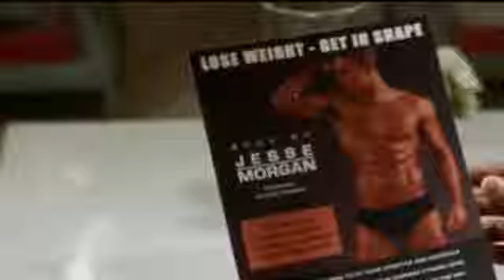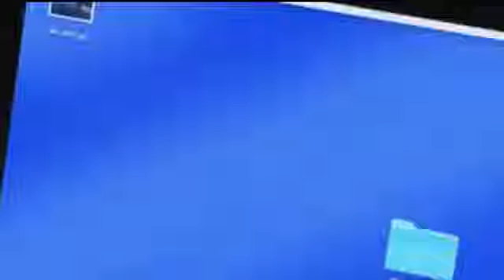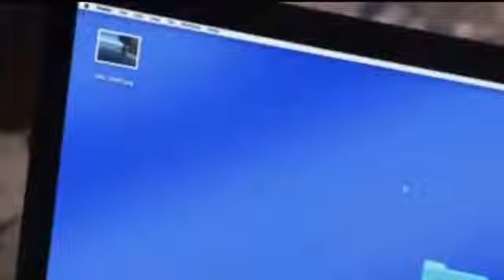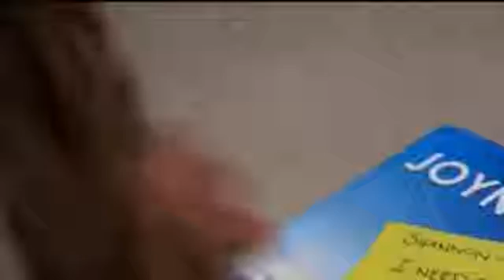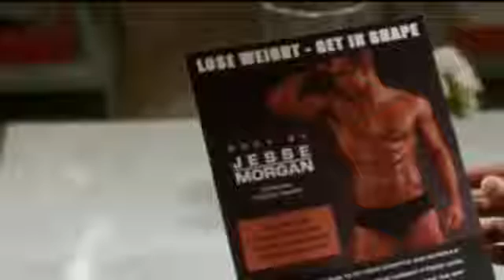Devious Maids S04E07 Blood, Sweat and Smears mp4 Output 80